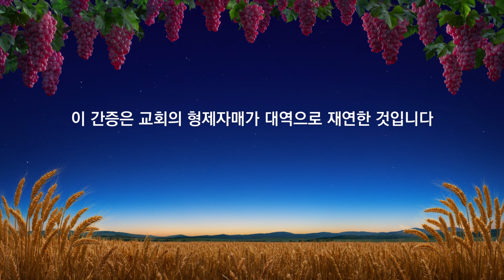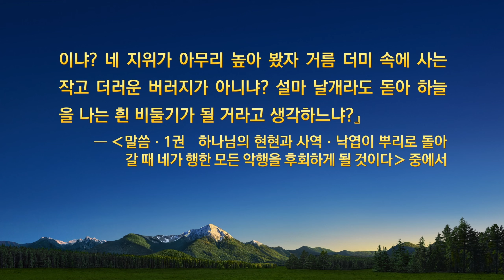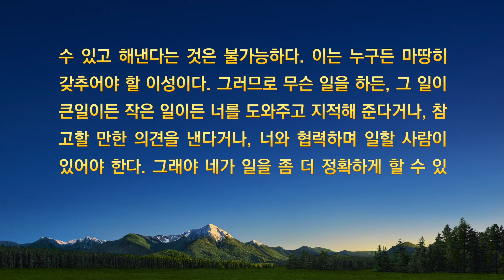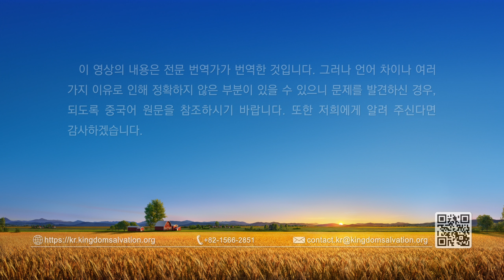그리스도인의 체험 간증 ‹승부욕 때문에 겪은 고통›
주인공은 양육 사역을 맡게 되었지만 새로 온 파트너가 자신보다 뛰어나 보이니까 자신을 뛰어넘을까 봐 늘 걱정합니다. 그것 때문에 주인공은 늘 파트너와 비교하며 경쟁하지만 그럴수록 괴롭기만 합니다. 그제야 그녀는 승부욕이 강한 것은 어떤 패괴 성품에 지배받는 것인지 반성해 봅니다. 과연 그녀는 어떻게 진리를 구하며 패괴 성품을 해결하였을까요? 지금 확인하십시오.